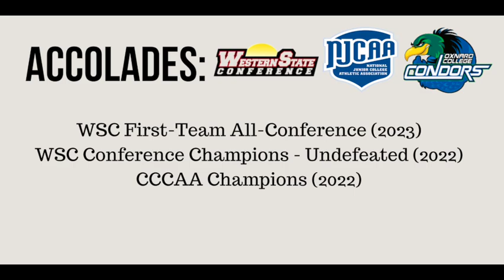Jorge Arellano (LB/Winger) - KODA Sports Group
Jorge Arellano
Sophomore
Position: LB/Winger
Height: 5'9"
Weight: 150lbs
DOB: 08/06/2003
Nationality: American

Represented by KODA Sports Group